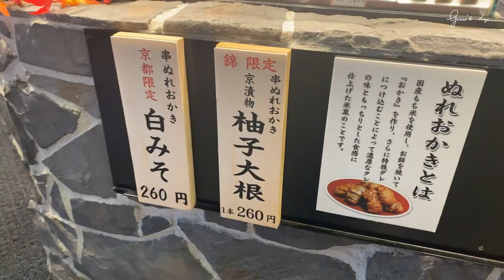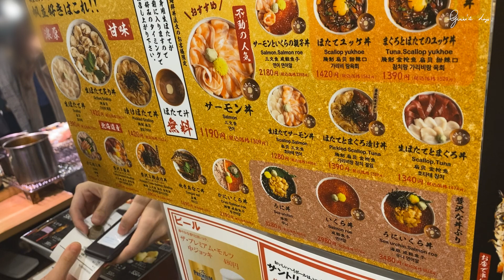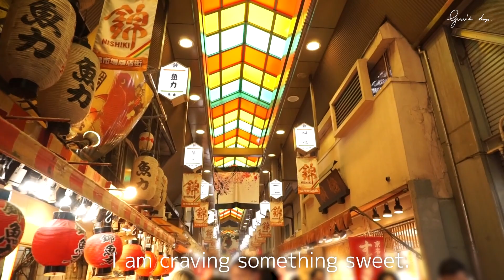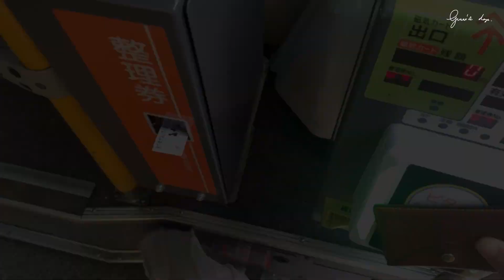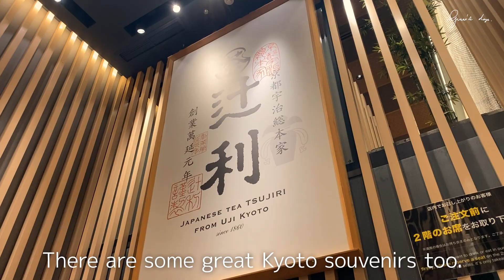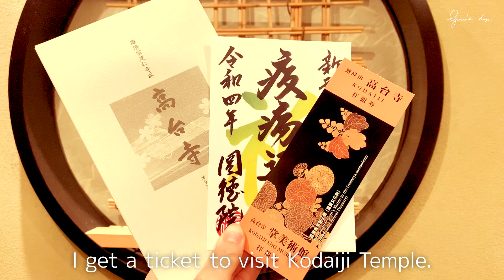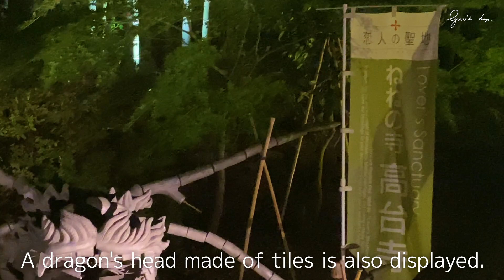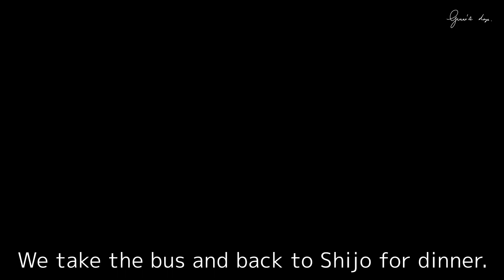Japan travel Vlog/ Visiting autumn Kyoto, in Japan./ Going to Rurikoin, Kodaiji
I have been to some buatiful temples to see autumn leaves, and eat delicious foods!